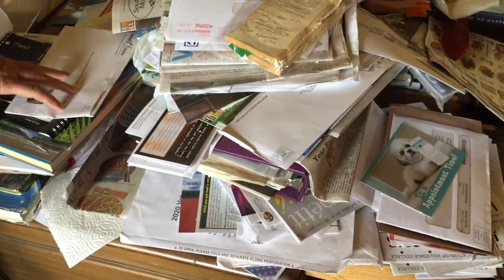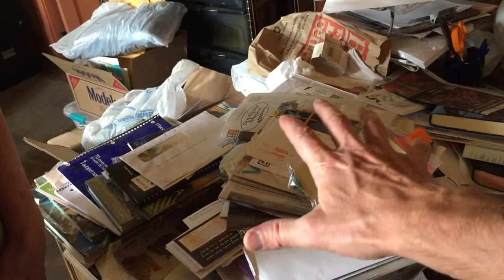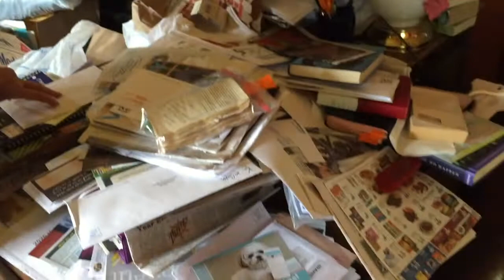Helping a Hoarder Series: Episode 2 Understanding a Hoarder via a Walkthrough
In this video, I walk through two very different rooms with my mom and have her describe her feelings and perceptions of each room.

The first room is a light and airy bathroom, which she remodeled. She appears to speak about the room with some amount of pride and joy... she seems to glow a bit as she discusses the room.

The second room is a fairly packed and partially organized / partially disorganized living room with elements from her ancestors as well as modern elements from people wanting money for humanitarian efforts.

I appreciated getting a chance to understand her better.

I feel sad thinking she lost a shrine, of sorts, to her grandmother because someone moved the stuff and my mom was unable to recreate the smell element of the powder that reminded her of her grandmother.

I also understand that the pile of papers on her desk represent a connection to both humanity and to helping those in need... concepts very important to my mother.